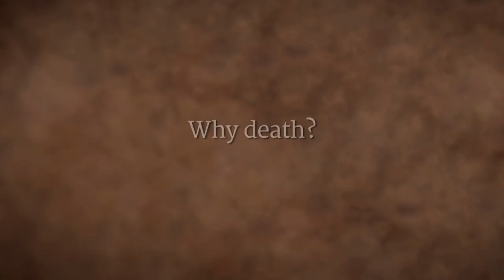Life and Death are Not Different | Sadhguru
For one who is aware, life and death are not separate occurrences – rather, Sadhguru explains, they exist in every breath and every moment. Those who do not embrace death will never know life.